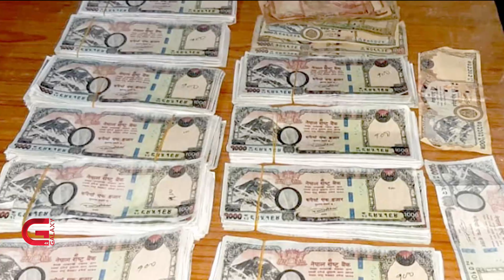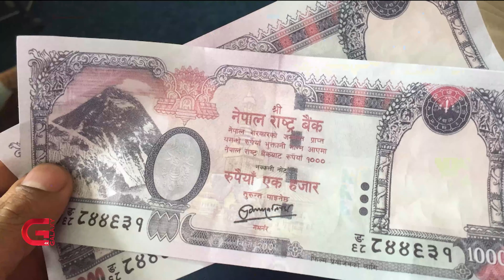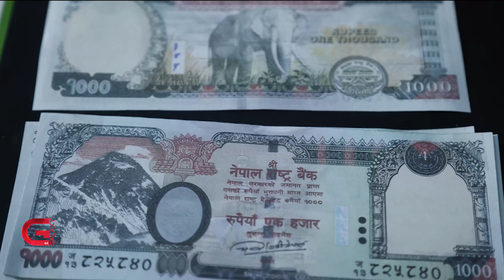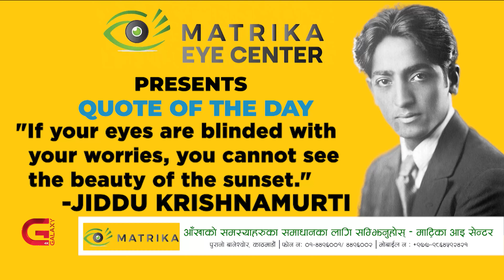This Morning LIVE | 16 April 2023 | Galaxy This Morning